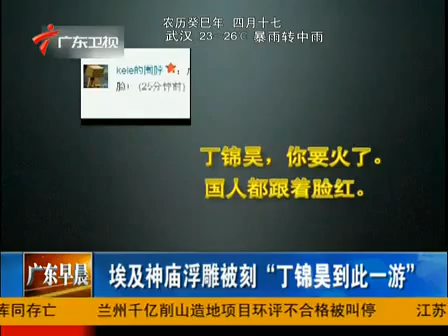埃及神廟浮雕被刻丁錦昊到此一遊